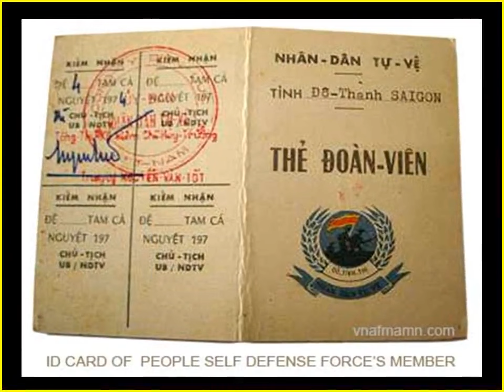NDTV VNCH 1975 (Part 2)SL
NDTV/CĐ Part 2 được cập nhật thêm hình ảnh NDTV chiến đấu trong những ngày cuối cùng cuộc chiến kết thúc 30/4/75